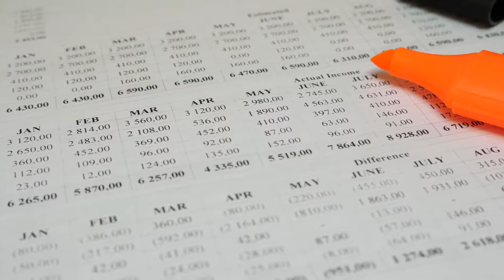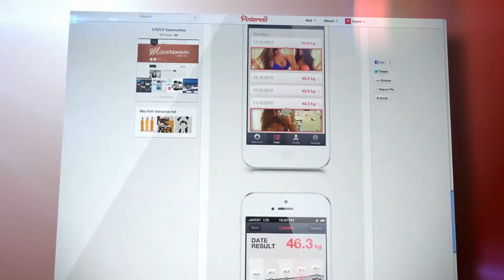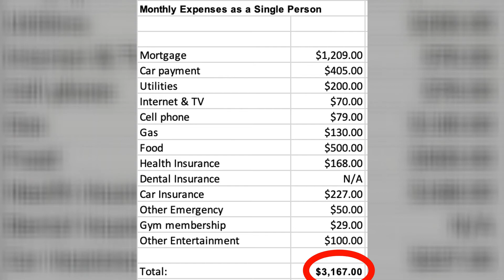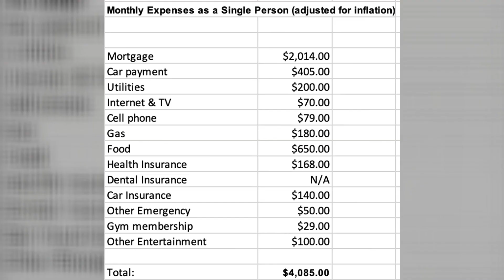Living in Atlanta Georgia: Cost of Living (2022) for Singles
Many young professionals and singles are moving to Atlanta for amazing job opportunities! But do you know what it cost to live here? I go into the detail of what it cost as a single person living in Atlanta by breaking down in detail every single line item expense that I have!

Tim Trevathan Homes with VPR